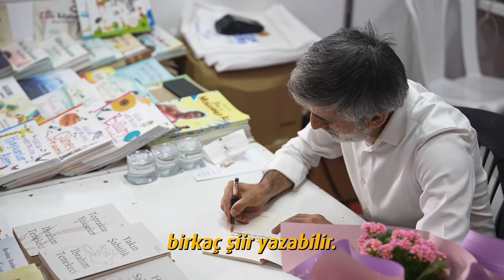Yazarlarımızla okurlarının buluşma noktası SultanbeyliKitapFuarı tüm coşkusuyla devam ediyor.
İbrahim Tenekeci: “Duygularımızı meziyetle bütünleştirmeliyiz”

Saadettin Acar: “Müslüman vasfımız, tüm vasıfların üstünde olmalı”

Osman Egin: “İnsanların hatasından mutluluk devşirilmez”